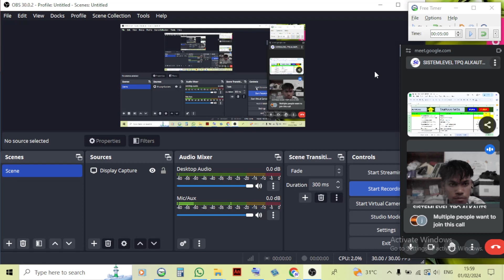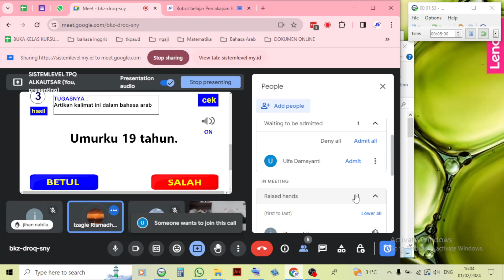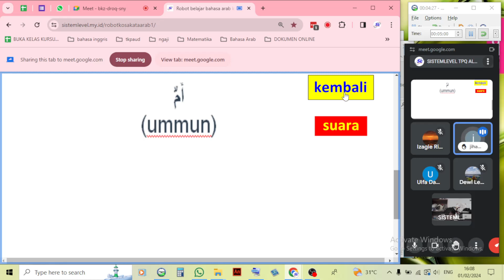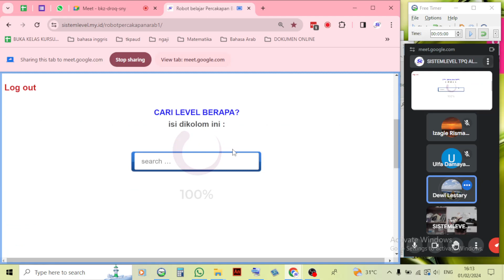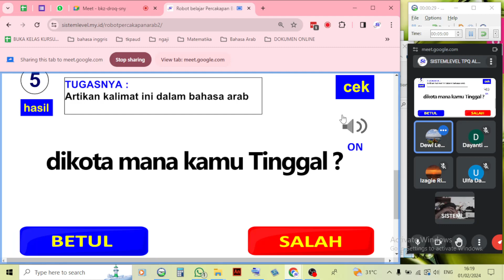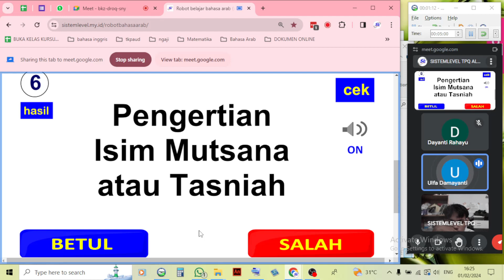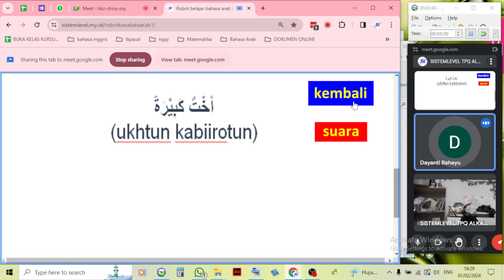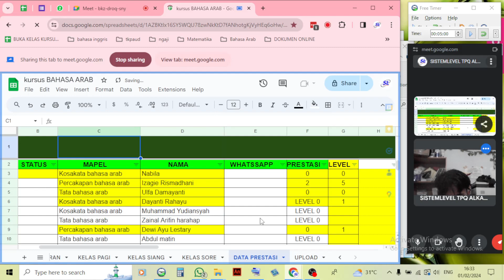Kursus belajar Bahasa Arab kelas sore 1 Februari 2024 jam 16:00-17:00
KURSUS BELAJAR BAHASA ARAB
1. belajar hanya rumus-rumusnya saja
2. belajar secara step by step
3. belajar dengan pengulangan yang efisien
4. belajar dengan sistem penguatan daya ingat yg dimaksimalkan.
5. dijamin masuk ke otak dengan indikator yang jelas
Klik link dibawah ini untuk belajar pakai aplikasinya langsung :